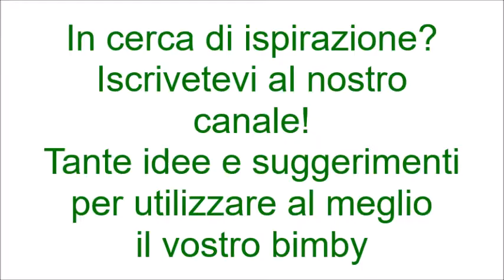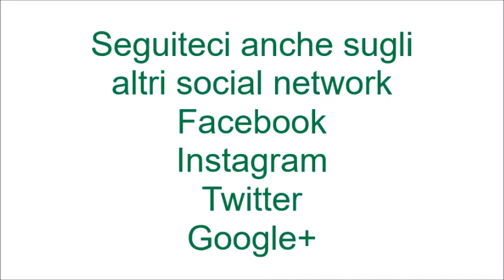Ghiaccioli alla menta bimby per TM5 e TM31